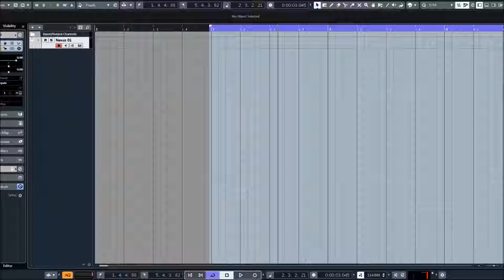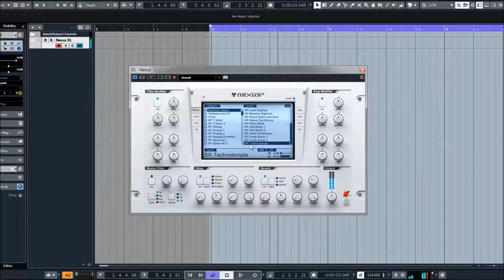ReFX Nexus 2 | Synthetic Brass Presets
* 1,555 sound-presets divided into 24 categories
* 1,397 multi-samples (~9 GB uncompressed, 6.2 GB compressed)
* 119 arpeggiator-presets
* 95 effect-presets
* 52 trancegate-presets